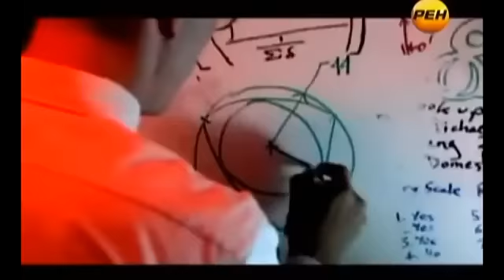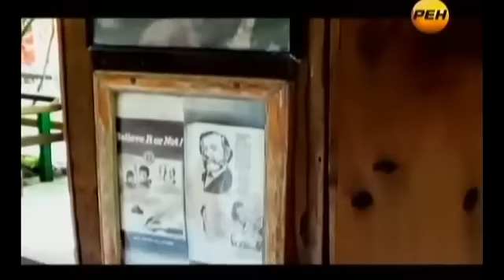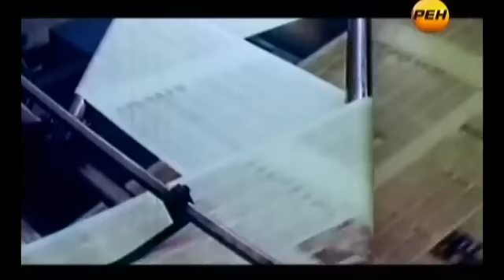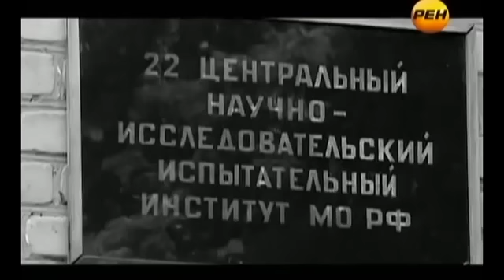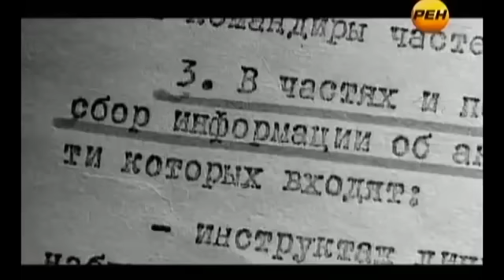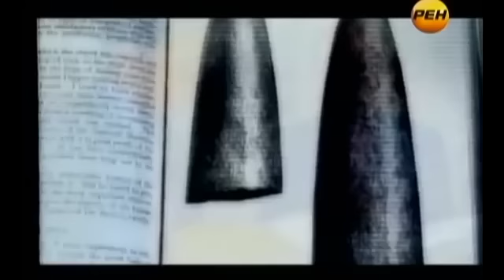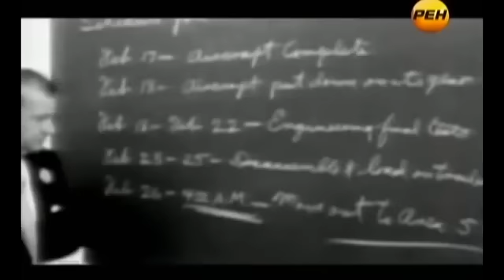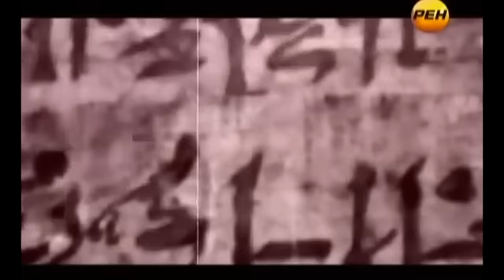АЭРОПОРТ СЯО-ШАНЬ! ЛЮДИ СНИМАЮТ ПРИШЕЛЬЦЕВ НА ВЗЛЁТНОЙ ПОЛОСЕ!